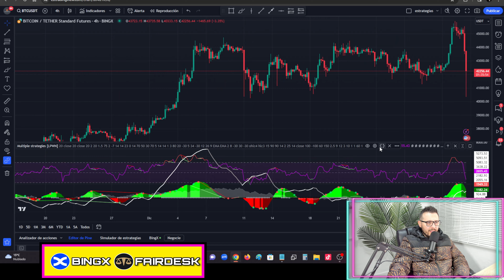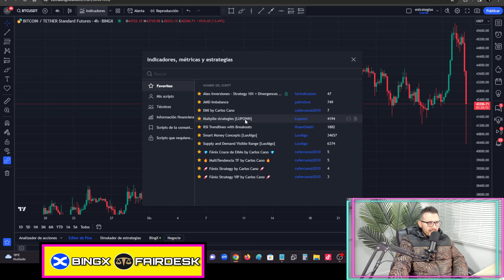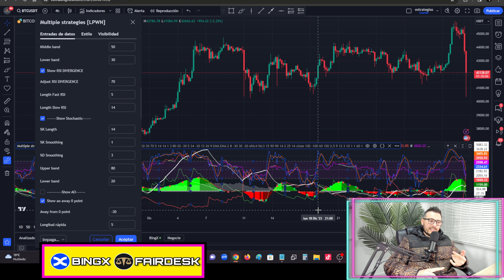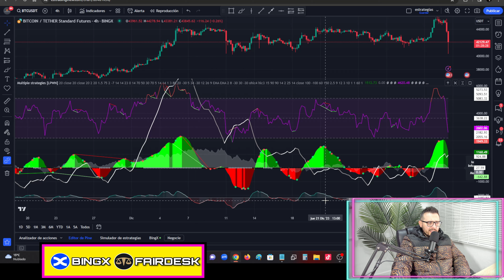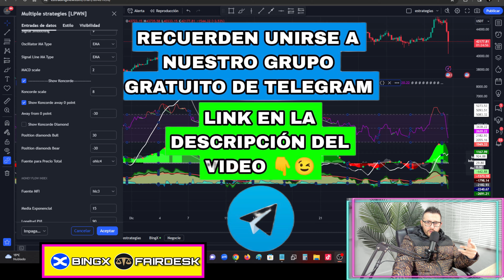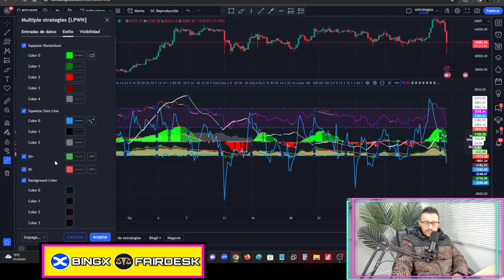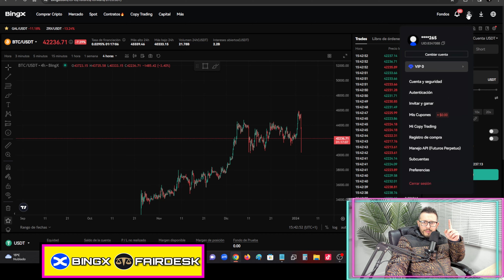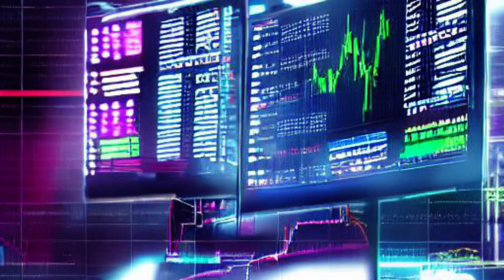Un Suscriptor Me Muestra El MEJOR MULTI-INDICADOR Para Hacer Trading En 2024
📈𝗔𝗖𝗖𝗘𝗦𝗢 𝗘𝗫𝗖𝗛𝗔𝗡𝗚𝗘 𝗕𝗜𝗡𝗚𝗫  (17% dto. comisiones)

📈𝗔𝗖𝗖𝗘𝗦𝗢 𝗘𝗫𝗖𝗛𝗔𝗡𝗚𝗘 𝗙𝗔𝗜𝗥𝗗𝗘𝗦𝗞 (15% dto. comisiones)

🎁𝗥𝗘𝗚𝗔𝗟𝗢 𝗖𝗨𝗥𝗦𝗢 𝗗𝗘 𝗧𝗥𝗔𝗗𝗜𝗡𝗚 (En este video te explico cómo obtenerlo)

{estrategia: Multpile strategies [LUPOWN]}

En este video vamos con un multi-indicador que me ha compartido un suscriptor, el cual tiene tiene muchísimos indicadores y diferentes configuraciones.

👍 Si quieres ayudar a crecer la comunidad de Trading “Alex Inversiones", DALE LIKE AL VIDEO Y DEJA UN COMENTARIO POSITIVO, eso nos ayudará a motivarnos a seguir creando estrategias de trading, estrategias de scalping, y mucho mas contenido de valor para ti.

Les muestro que es posible hacer trading y obtener buenas rentabilidades ganando dinero desde tu casa, en muchas ocasiones sin experiencia previa.